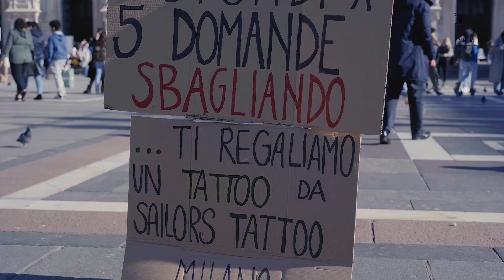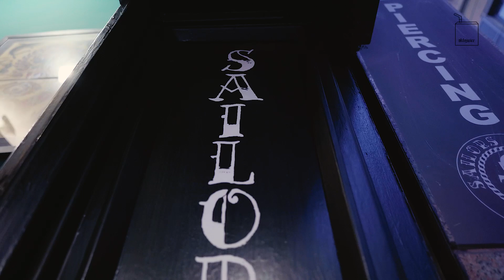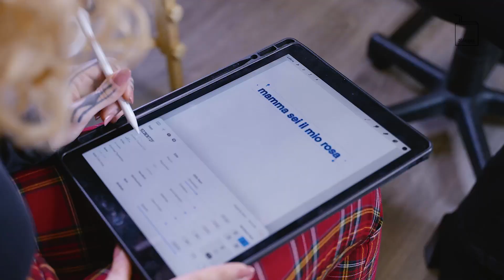VINCI UN TATTOO - Sailors Tattoo Milano: Vince un quiz per strada e dedica un tatuaggio alla figlia!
VINCI UN TATTOO - Sailors Tattoo Milano: una puntata a settimana ogni Lunedì.
Diverse sfide da superare per vincere un tatuaggio da Sailors Tattoo Milano.

La nostra presentatrice con un cartello in mano in piazza del Duomo viene avvicinata dai più coraggiosi passanti, i concorrenti. Solo i vincitori hanno la fortuna di vincere il tattoo da Sailors Tattoo Milano, e diventare i protagonisti della puntata. Risate, colpi di scena, storie, intrattenimento e molto altro e ovviamente un bellissimo tatuaggio!
Oggi è il turno di Gaia

Se ci trovi in piazza del Duomo a Milano prova a partecipare!